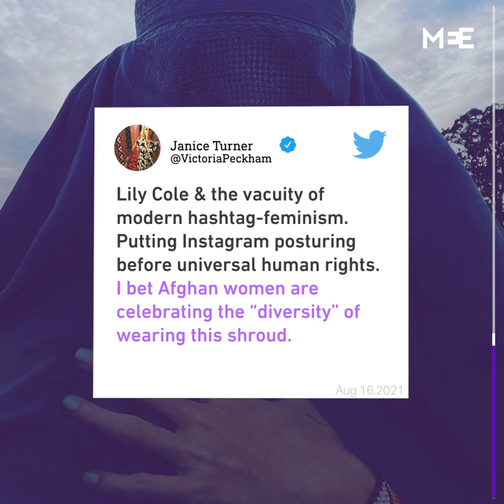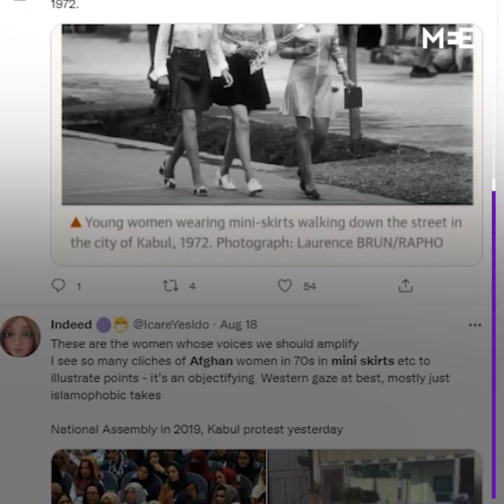Model Lily Cole sparks anger with burqa selfie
British model Lily Cole has been slammed online after posting an image
of herself wearing a burqa to promote her new book.

The post was shared the same week Kabul fell to the Taliban and has sparked a conversation online surrounding women’s rights, clothing and Islamophobia